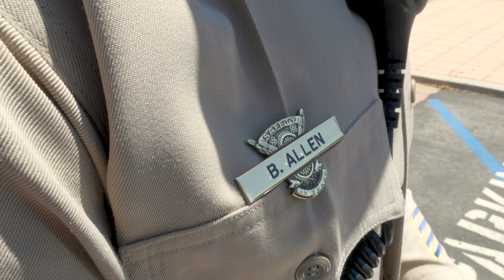What is a CHP Athlete? - Officer Brian Allen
Athletes are driven, focused, and disciplined. They strive to achieve greatness and work together with their teammates for success and victory. At the California Highway Patrol, we hold those same values that allow us to perform our mission of providing the best safety, service, and security to the people of California. Meet Officer Brian Allen, a motorcycle officer from the Santa Barbara area office who was a former football player for the UCLA Bruins. Hear in his own words how an athlete makes a perfect candidate for becoming the future officers of tomorrow.

To learn more about a career with the California Highway Patrol visit us at chpmadeformore.com